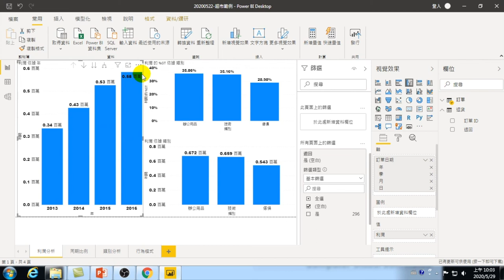28.如何將整個檔案套用相同篩選條件